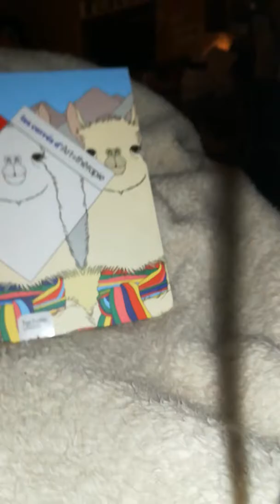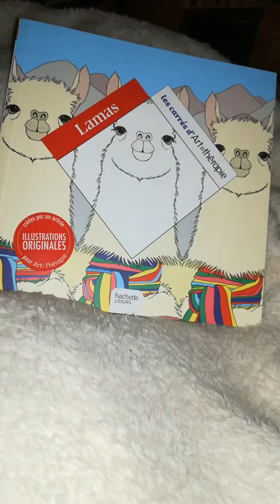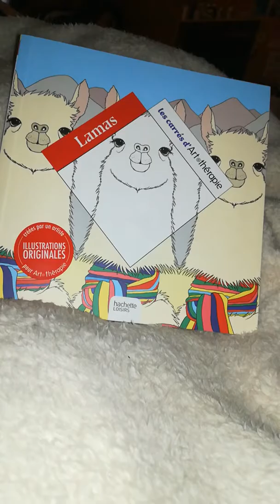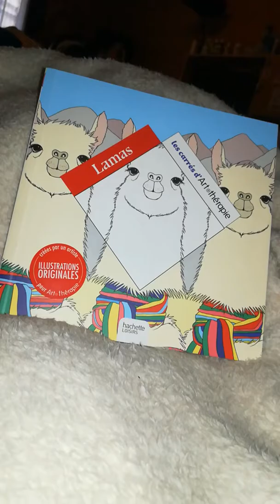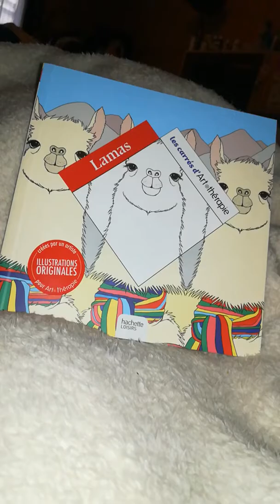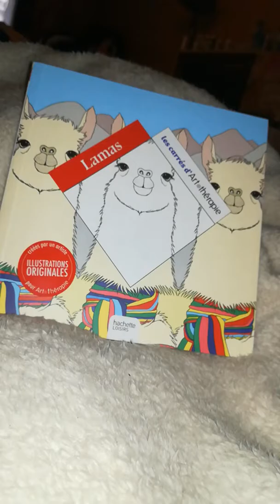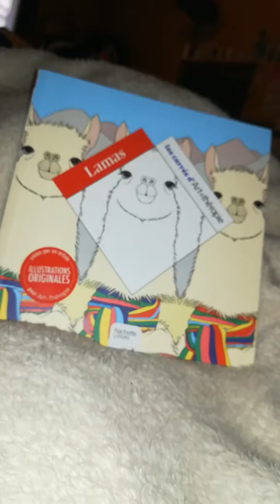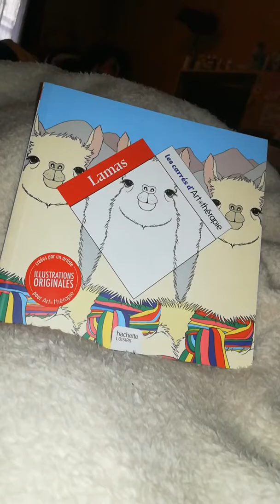" le conte de la cigogne qui souffrait d avoir...ce qu elle avait pourtant désiré".....💖💕💔💔💔💘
Lecture du magnifique livre de Jacques Salomé " Contes à Aimer. Contes à s Aimer"